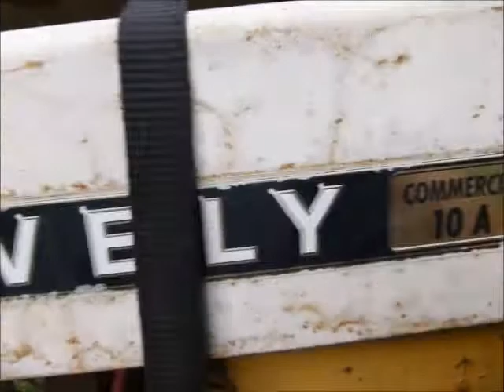Sc2450 yanmar unloading gravely C10a and swap meet buys